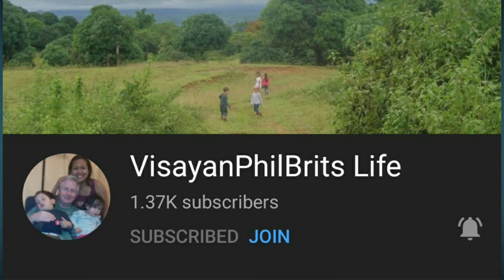How to cook biko using firewood | Ang Sarap ng Latik | Mark Trabasas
Hi guys so ngayong araw nato ay magluluto kami ng biko medyo maputi ang aming nagawang biko dahil hindi brown sugar ang aming ginamit para sa latik.